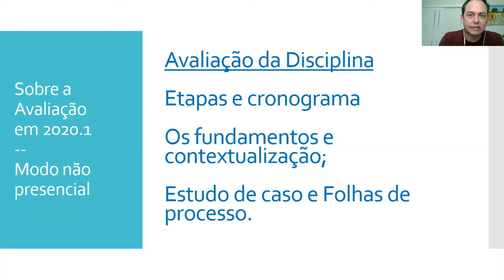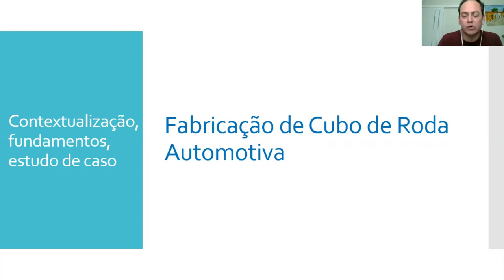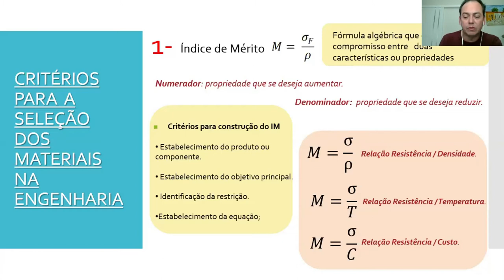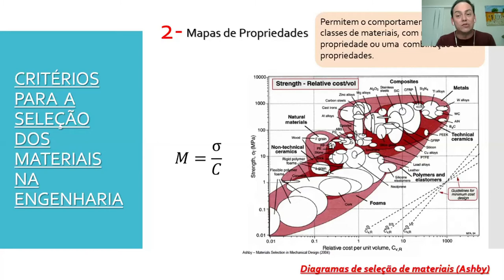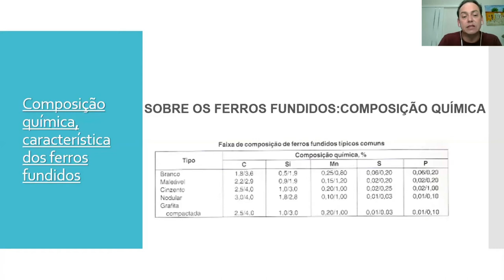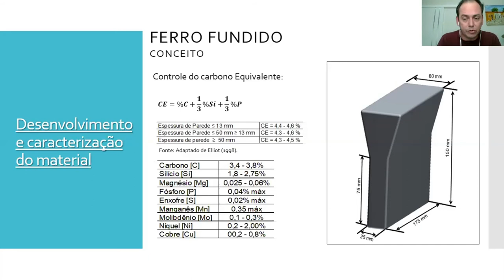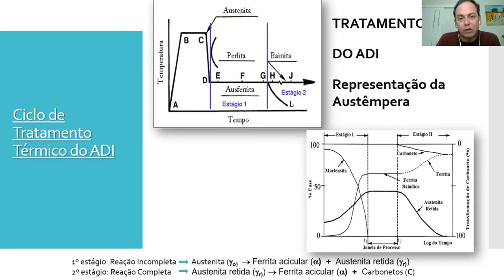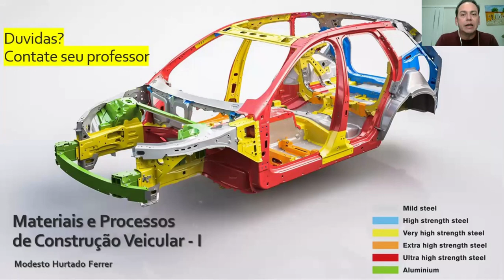MPCV I Avaliação da disciplina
Neste vídeo se apresenta a metodologia, baseada num estudo de caso, a ser adotada para o projeto de manufatura de um componente estrutural para fins da indústria automotiva.

O projeto será desenvolvido por equipes de até três estudantes e será apresentado em duas etapas: 1- definição do problema, estado-da-arte, materiais e métodos que vem sendo adotados para sua resolução; 2-  resolução do problema, a partir da escolha do material e dos processos de manufatura utilizados até chegar ao produto final, com análise de custos. Nesta etapa, além do relatório, cada equipe  fará uma apresentação oral do projeto realizado.

Modesto Hurtado Ferrer
Professor I Mentor I Palestrante